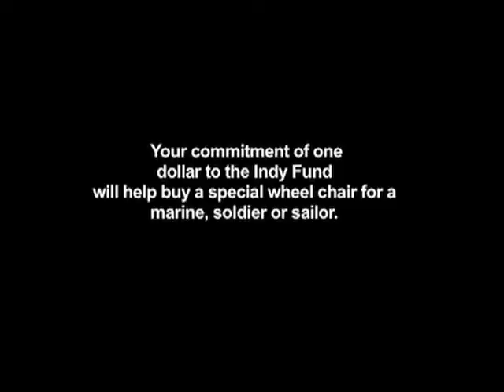Wallis PSA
non profit for vets